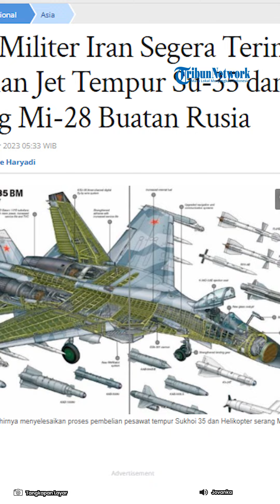🔴 Tak Main-Main❗Militer Iran Borong Lusinan Jet Tempur Su-35 dan Pesawat Canggih Buatan Rusia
Iran tampaknya semakin siap siaga menghadapi perang kapan pun dan di mana pun.

Pasalnya, Iran akhirnya resmi menambah armada perang yang dibeli dari hasil kesepakatan dengan Rusia.

Di antaranya adalah pesawat tempur Sukhoi 35 dan Helikopter serang MI-28.

Wakil Menteri Pertahanan Iran, Brigadir Jenderal Mahdi Farahi membenarkan laporan tersebut.

Farahi mengatakan bahwa Iran memimpin kawasan dalam hal jumlah helikopter militer dan terutama telah memperkuat kemampuannya melalui beberapa proyek peningkatan.

Meski tidak mengungkap jumlah pasti, namun diperkirakan mereka akan menerima 24 jet tempur Su-35 Flanker-E dari Moskow.

Pembelian Su-35 dan pesawat militer canggih Rusia lainnya merupakan peluang bagi Iran untuk meningkatkan superioritas udaranya, khususnya di Teluk Persia.

Terlebih di tengah konflik yang memanas di Timur Tengah.

Kesepakatan itu juga menandakan hubungan antara Iran dan Rusia memang sangat dekat.

Hal ini ditandai dengan akuisisi drone Iran oleh Rusia selama konflik Ukraina tahun 2022.